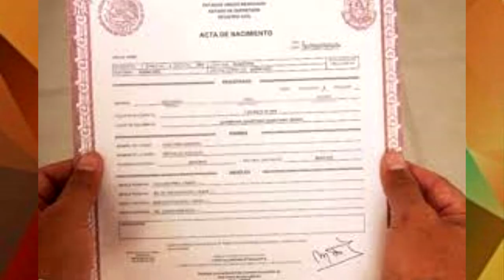Registro para recién nacidos es gratuito